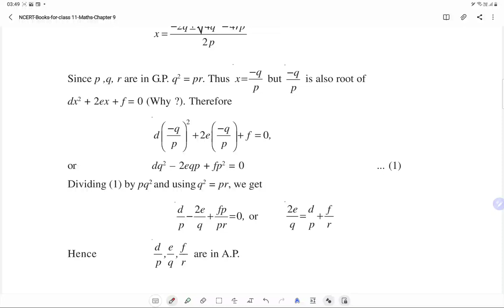Sequence And Series 6